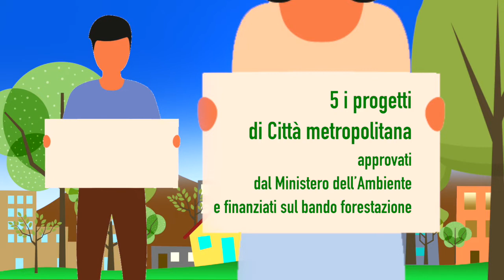Più alberi, meno CO2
Più alberi, meno CO2 nelle Aree protette del Po piemontese

70.000 nuovi alberi sul territorio metropolitano
5 i progetti di Città metropolitana approvati dal Ministero dell’Ambiente e finanziati sul bando Forestazione
Due: Moncalieri, None, Orbassano, Piossasco, Rivalta di Torino
Quattro: Settimo Torinese, Venaria Reale, Mappano